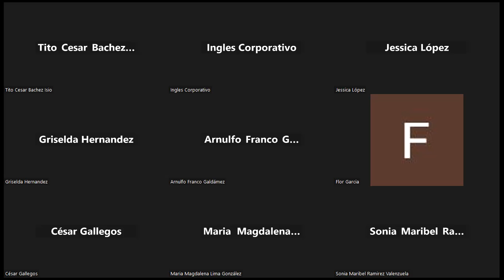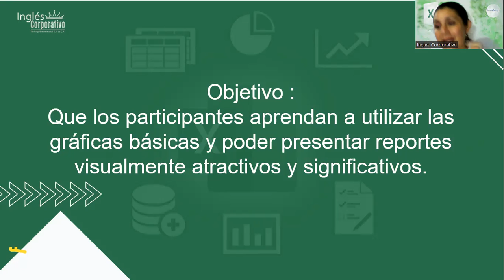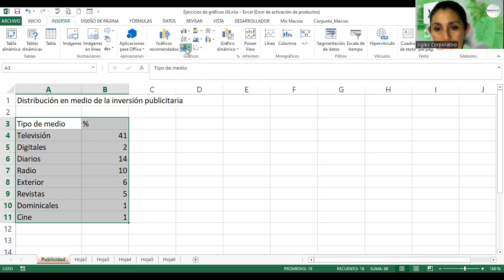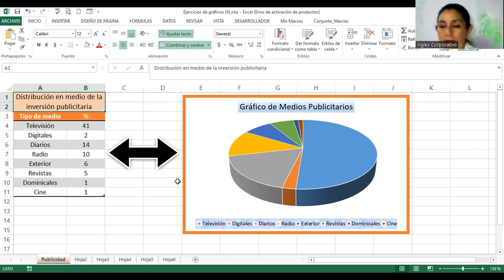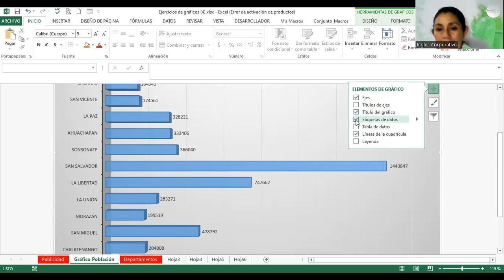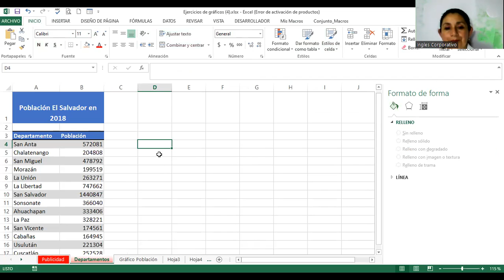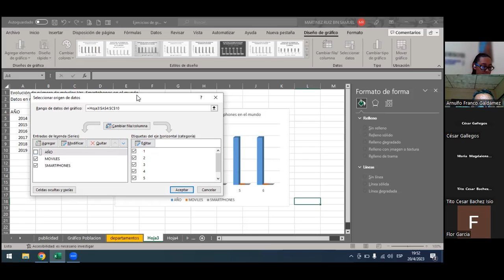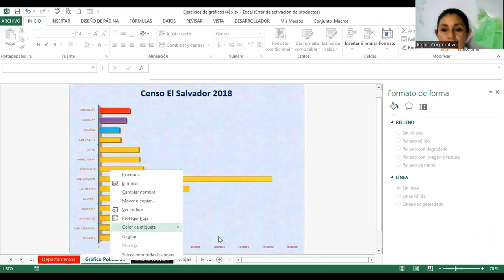Sesión19-20-04-2023-29811-8017-0015/2023-Alvarado-Graficas Básicas Parte I